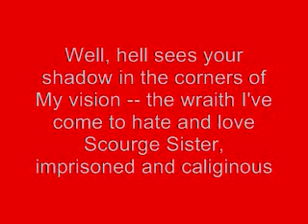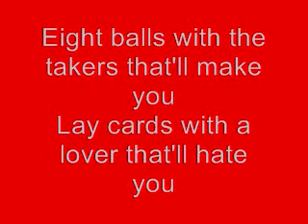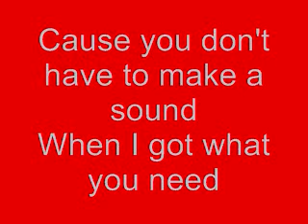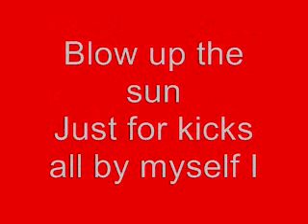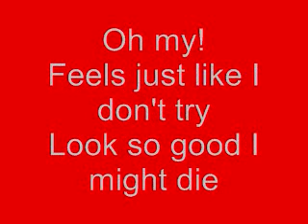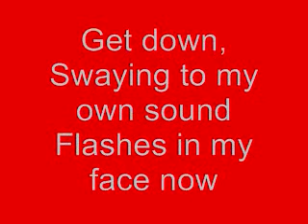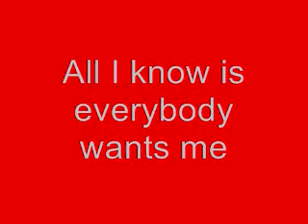Hate Playa [Be The Sea Dweller Lowblood Remix] by Broadway Karkat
Lyrics to Hate Playa [Be The Sea Dweller Lowblood Remix]
I forget to upload this xD